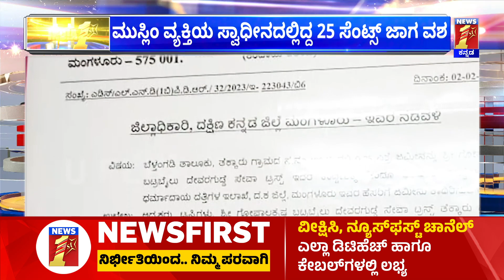Thekkaru ಗ್ರಾಮದಲ್ಲಿ ಅಚ್ಚರಿಗೆ ಕೆಡವಿದ ಶ್ರೀವಿಷ್ಣುವಿನ ಪವಾಡ! | Dakshina Kannada